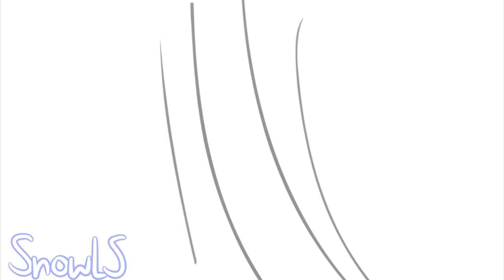Slashers Anime - OP / Opening 2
finally. for 2 months ive created this shitty video omg. when ever i see the results its just looks so horrible. meh, whatever lol. also fun fact i waste my 2 months on doing animation instead of my online and homeworks work. so imma get beaten by my teacher (F). Incase if u guys are wondering why there are less slashers or survivors and didnt get enough of screen time, i try to put as many of the characters in the video so im sorry ;-;. Anyways i hope u guys are safe-

- Main Accounts -
  [SnowLS]

- Side Accounts -
    [Chef Penny]

- Softwares used-
▶️After Effects